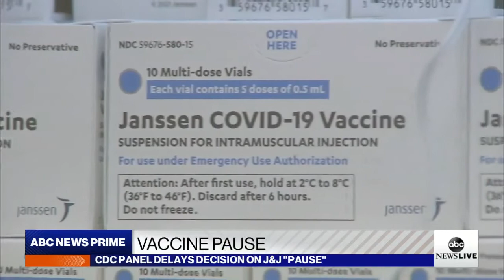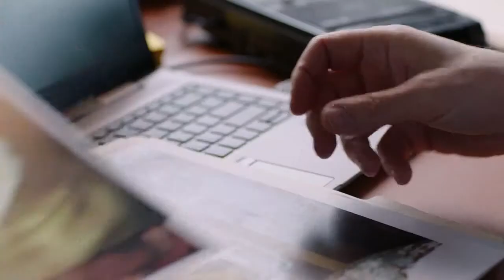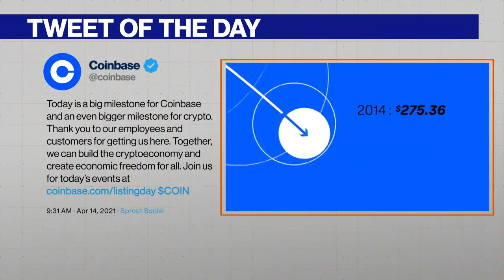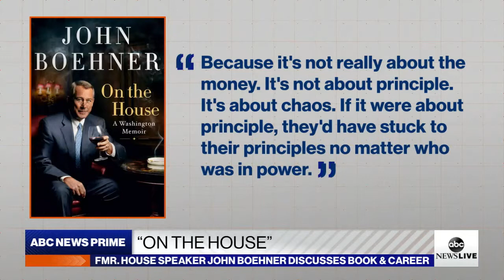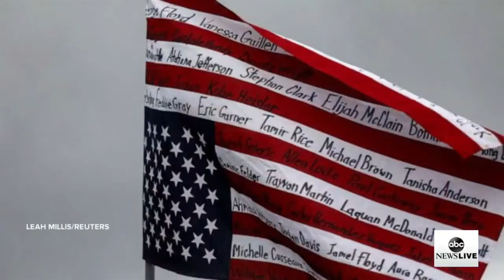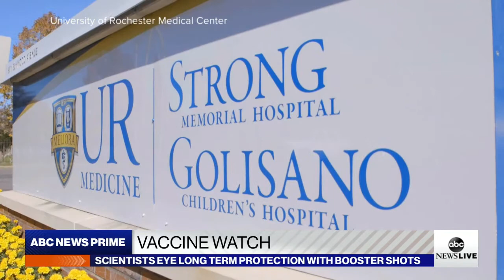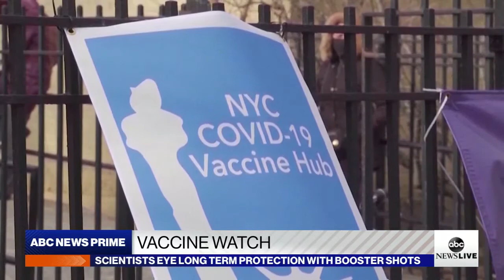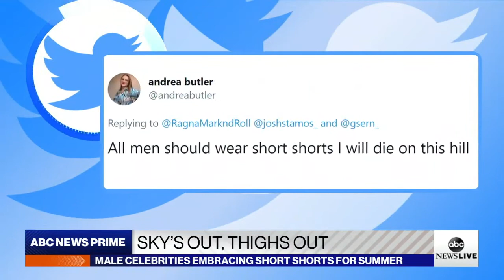ABC News Prime: Officer charged in Daunte Wright's death; Chauvin defense arguments; J&J decision